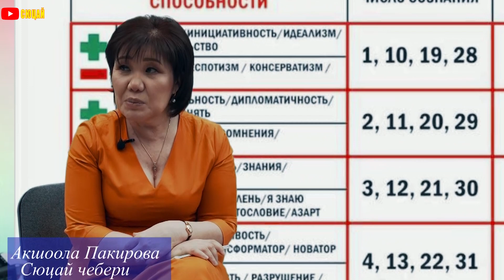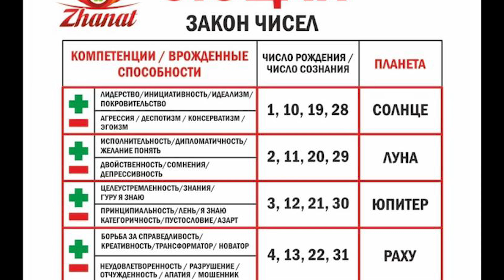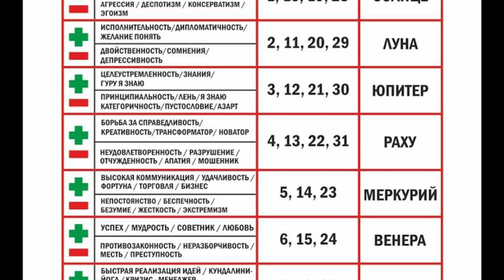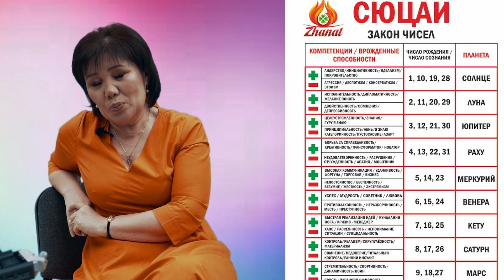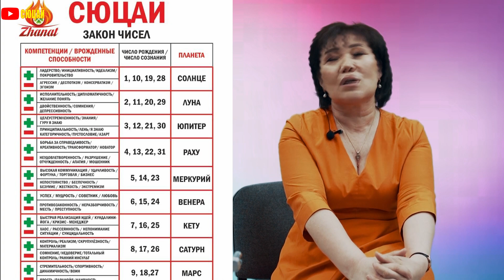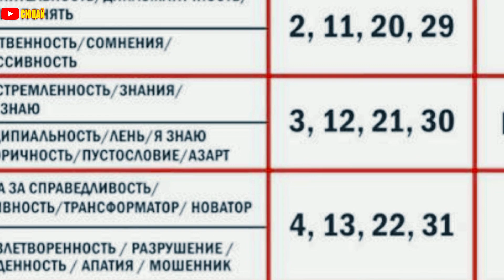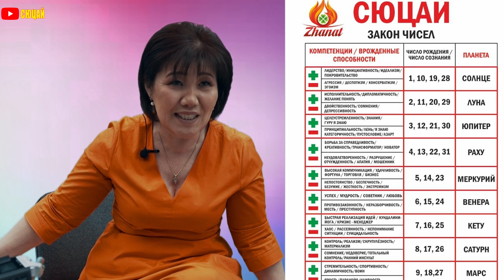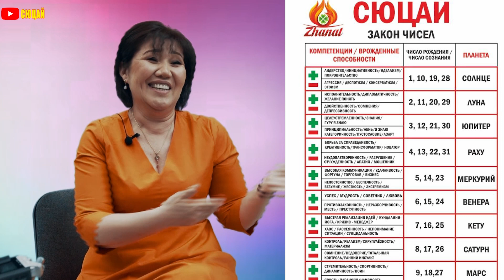ҮЙ -БҮЛӨӨ КУРУУНУН АЛДЫНДА БИЛИП АЛЫП ЖАРКЫН ЖАША! СӨЗСҮЗ КӨР! ЧИСЛО 4, СЮЦАЙ КЫРГЫЗЧА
Маектешибиз СЮЦАЙ илиминин чебери Акшоола Пакирова

УЙ -БУЛОО КУРУУНУН АЛДЫНДА МУНУ БИЛУУ КЕРЕК . СӨЗСҮЗ КӨР! ЖАРКЫН ЖАКТА ЖАШАЙСЫҢ. СЮЦАЙ КЫРГЫЗЧА